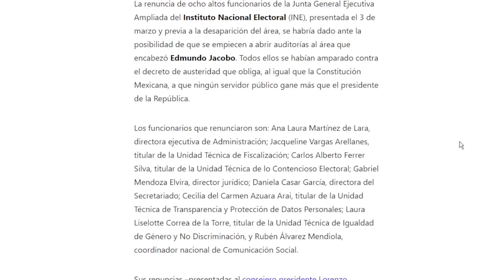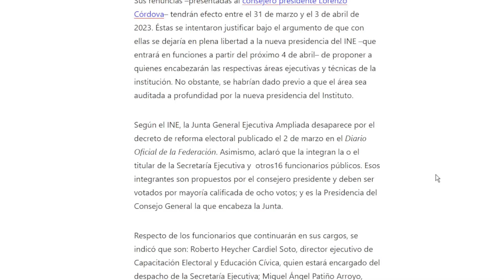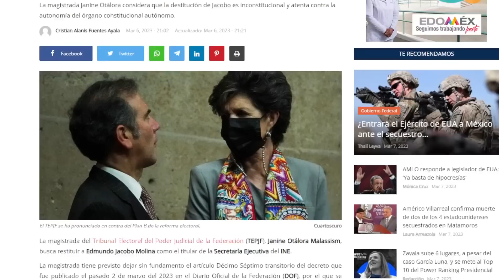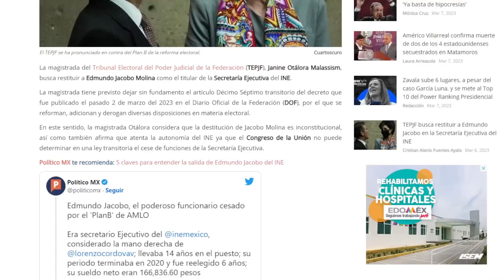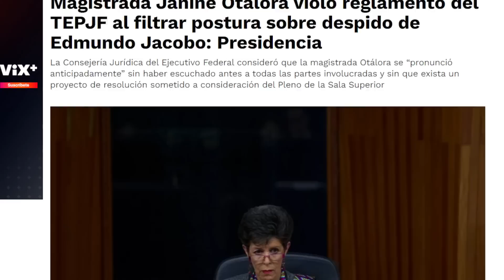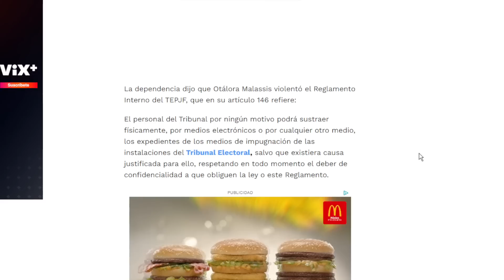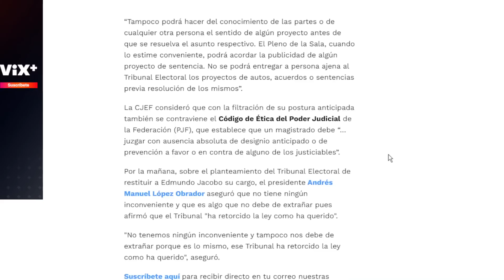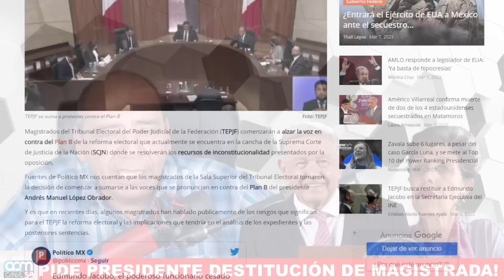HAN TORCIDO LA LEY SIEMPRE! PERO AHORA EL PRESIDENTE NO SE LAS PERDONARÁ, LLEVAN MUCHAS IGUAL.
QUIEREN REPONER AL JEFE DEL INE EDMUNDO JACOBO MOLINA, PERO NO SERÁ JANINE OTÁLORA.